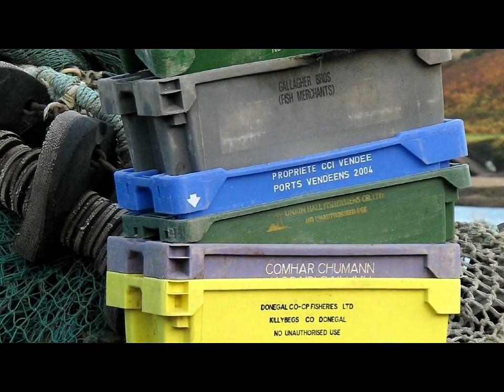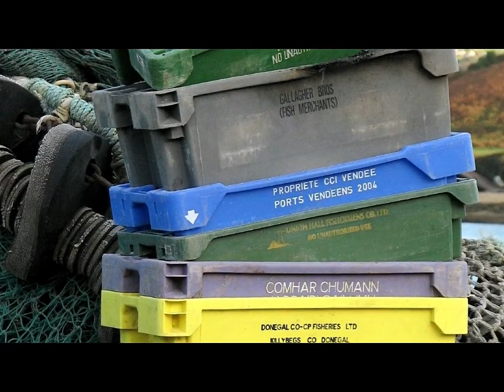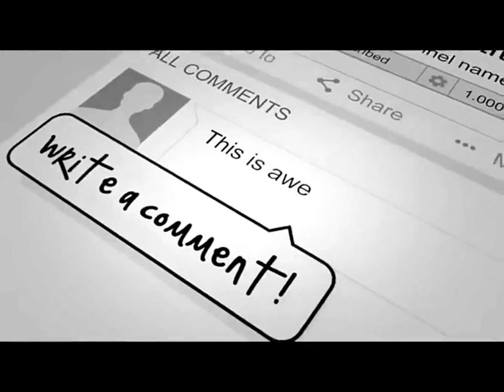When Chinese Customs Seized This Shipping Crate, The Cargo Inside Was Truly Heartbreaking